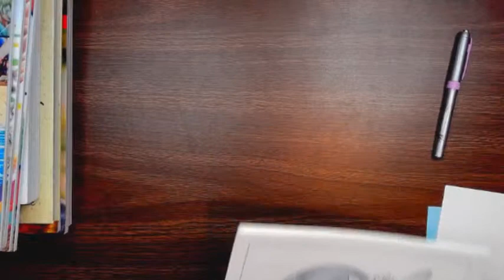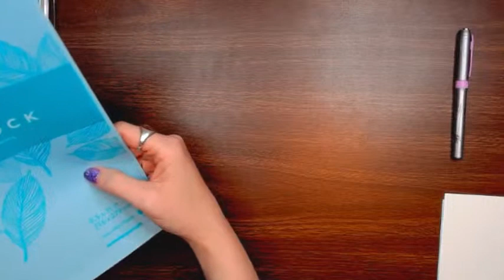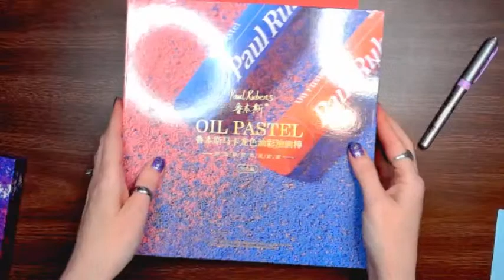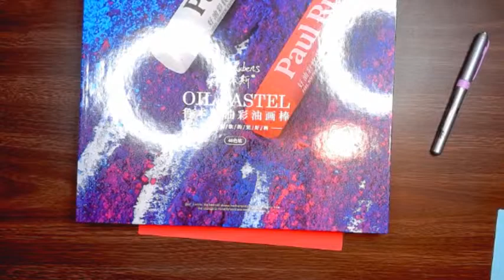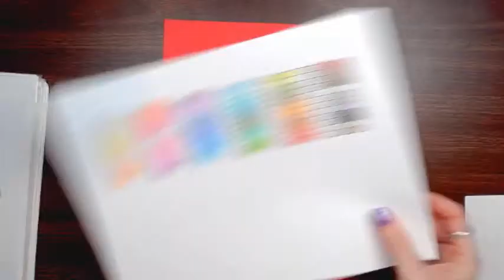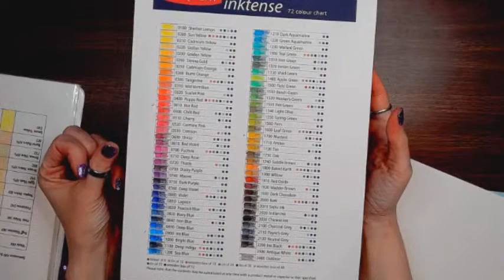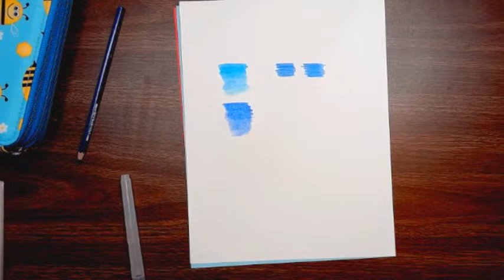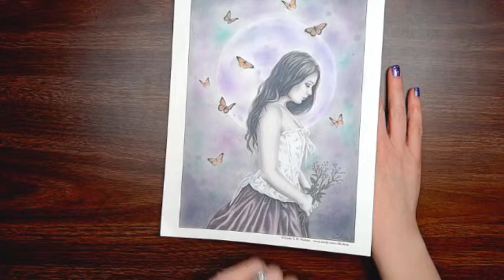All My Coloring Supplies Livestream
Pencils:
Albrecht Durer
Schpirerr Farben
Castle Art
Castle Art Watercolor
Light Fast
Black Widows
Skin Set Light
Skin Set Dark
Koh-I-Noor Pastel
Arteza Expert
Arteza Watercolor
Pan Pastels
Skin set
Soft Tools
Pebbles Chalk Pastels
Pebbles Stencils -
Oil Pastels:
Paul Reubens
Faber Castell
Neo Colors II
Jane Davenport
Inktense Pans
Gel Pens
Water brushes and blenders:
Blending brushes
Arteza Gouache:
Books:
Colored Pencil Painting Bible
Realistic Colored Pencil Portraits
Special Effects Books:
Ruby Charms